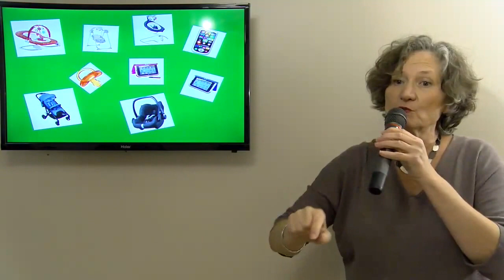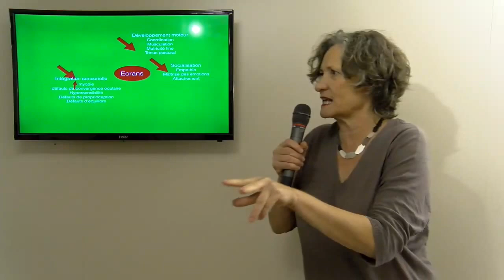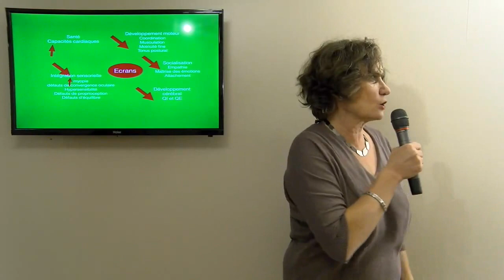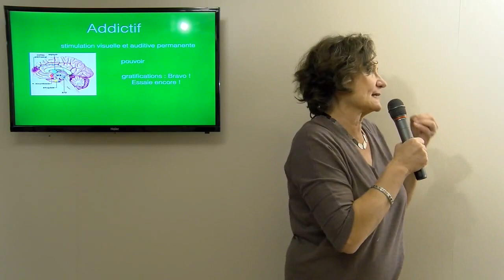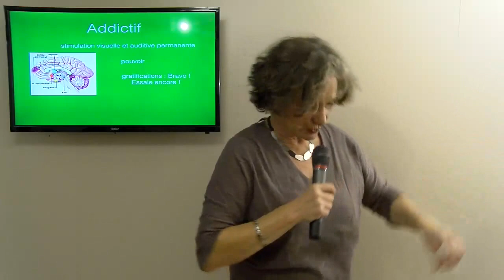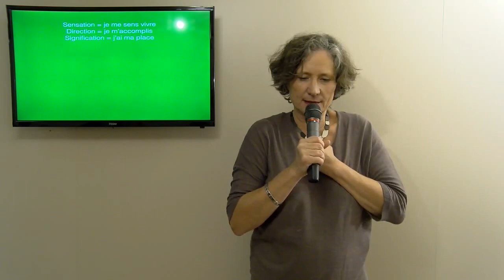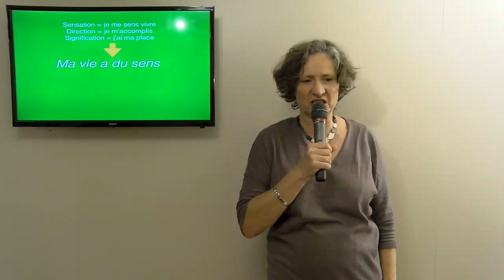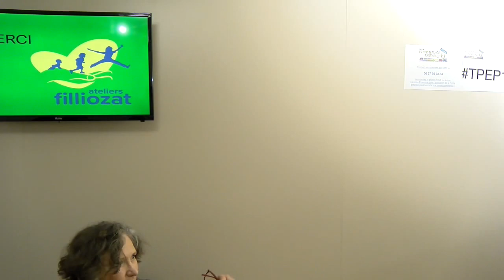Conférence tpep17 Isabelle Filliozat, grandir sans écran